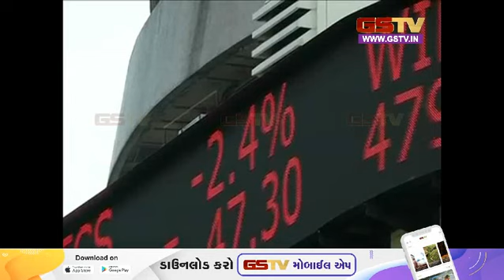વ્યાપાર સમાચાર : જુઓ અમારી ખાસ રજૂઆત (17-10-2023) | Gstv News